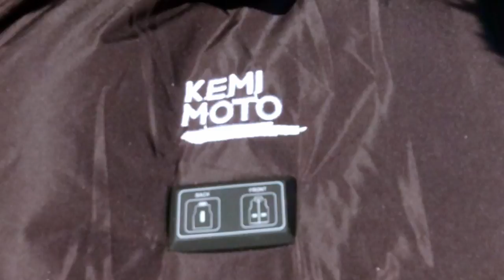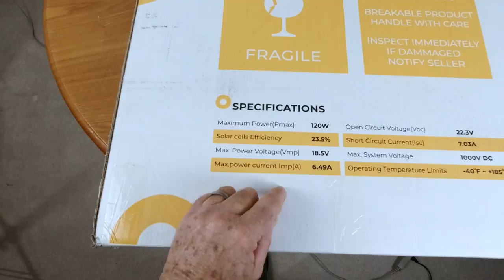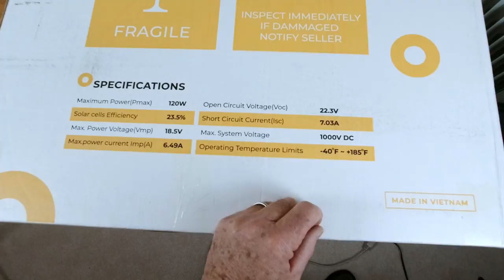Bouge RV 120watt Lightweight Solar Panel - Review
This is a review of the Bouge RV 120W Lighter Portable Solar Panel, Monocrystalline foldable and waterproof suitcase design for camping, RV, and off-grid use.  It has a high efficiency rating of 23.5% and is designed to outlast other panels as far as efficiency is concerned.  At only 10.36 lbs. it's easy to deploy and put away.

2. Other Bouge RV Solar Panels

Bouge RV 53qt 12volt Compressor Refrigerator

Bluetti EB55

Bluetti EB70

Recommended Solar equipment:
Bouge RV 180 watt solar panels
Xtar 100Watt Solar Portable Solar Panel -

Survival Gear:
Sawyer 1 Gallon Gravity Fed Water Purifier

Camping gear:
ICECO JP50 12volt Refrigerator

Mailing Address:
Rick Herzog